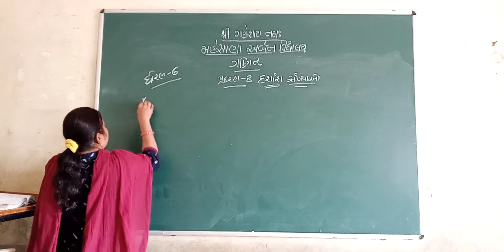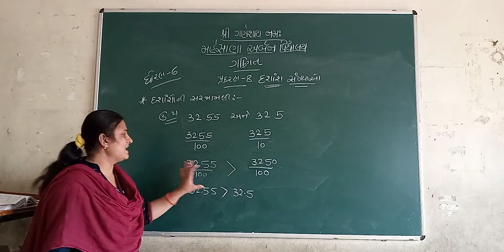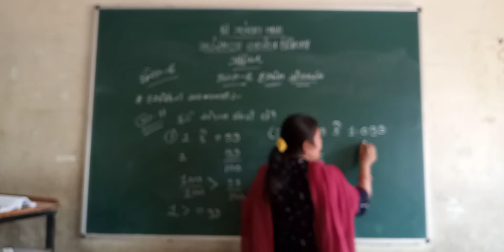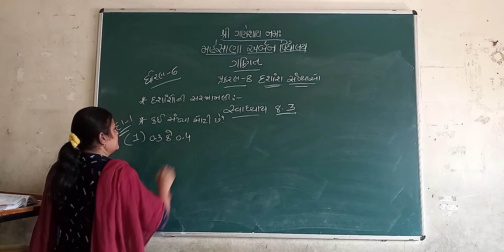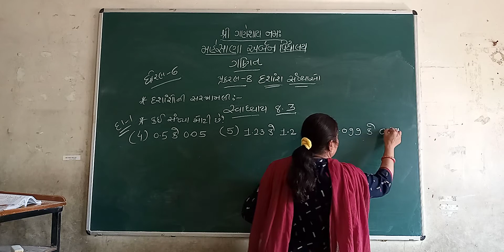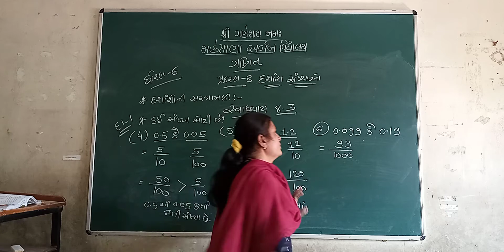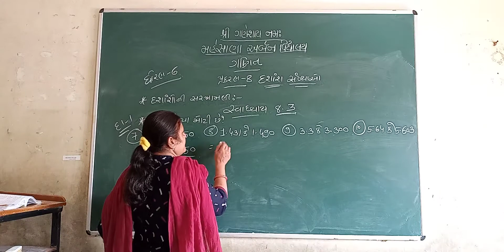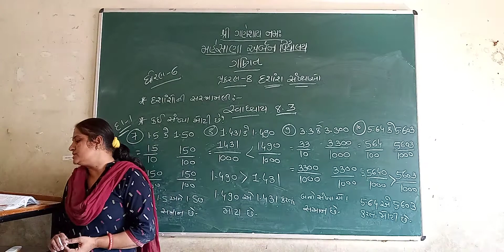std 6 chapter 8 maths